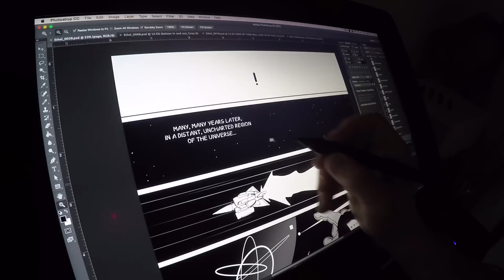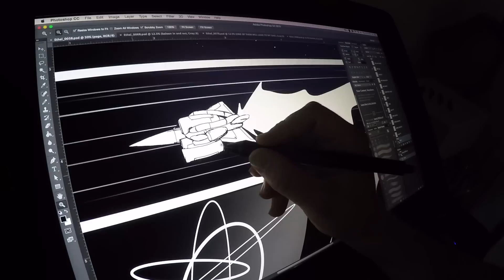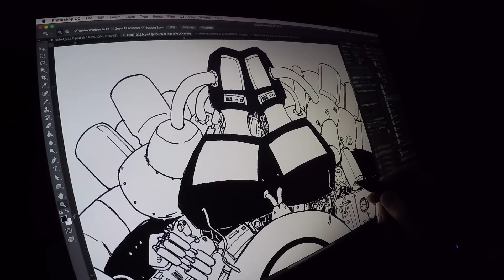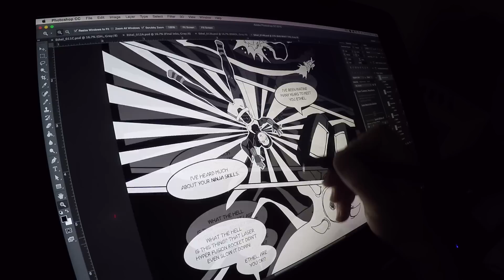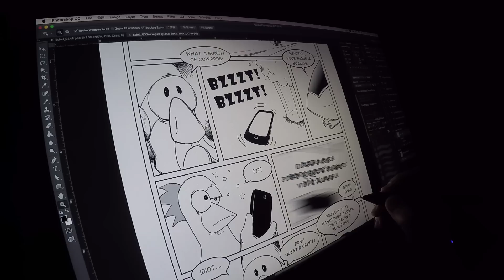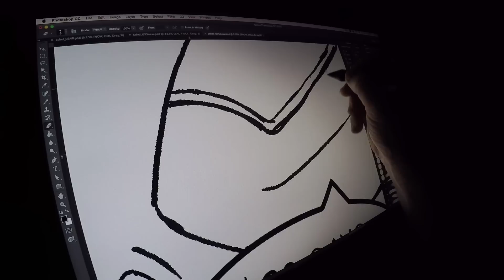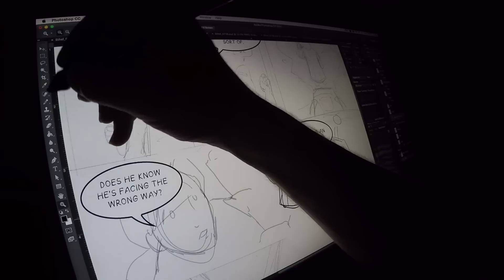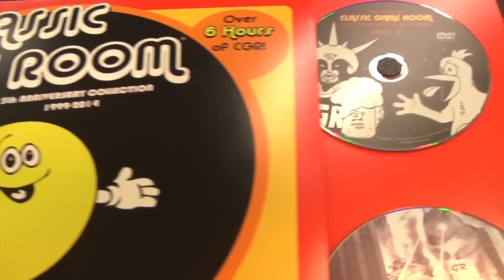DRAWING WITH LORD KARNAGE #34 - Ethel Nearing Completion!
Classic Game Room presents Drawing with Lord Karnage #34, Ethel the Cyborg Ninja nears completion!!